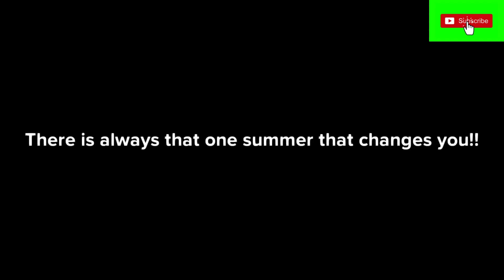There Is Always That One Summer That Changes You!! l LETTO English Conversation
There Is Always That One Summer That Changes You!! l Learn English Together Online l Please Subscribe To My Channel So That I Will Make More New Videos Like These, Thanks for watching